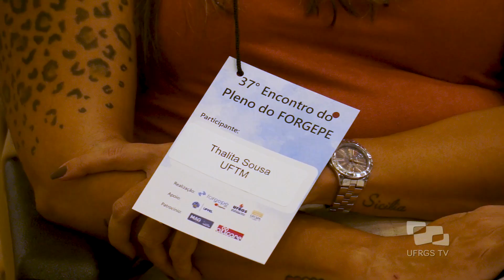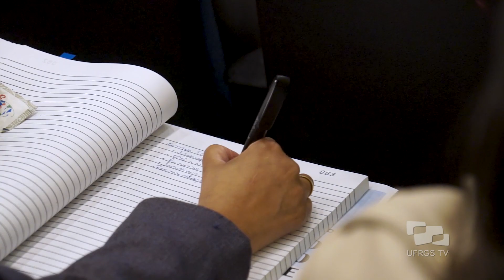37º Pleno do Forgepe - Acontece na UFRGS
Representantes de todas as universidades federais do Brasil se reuniram na UFRGS nos dias 12 e 13 de setembro para o 37º Pleno do Fórum Nacional de Pró-Reitores de Gestão de Pessoas. O evento teve como objetivo proporcionar a troca de experiências entre os participantes e o debate sobre melhorias nas práticas de gestão de pessoas das instituições federais de ensino superior.